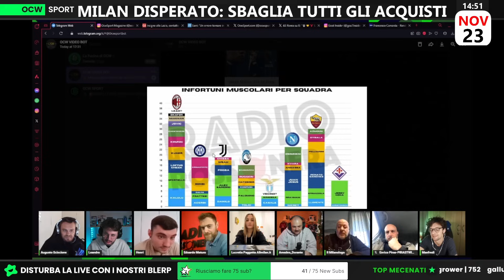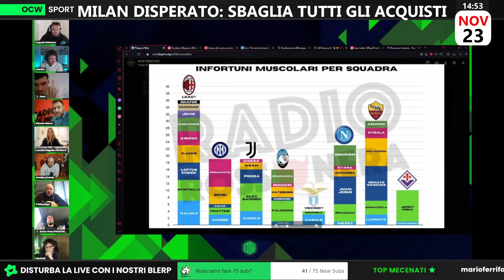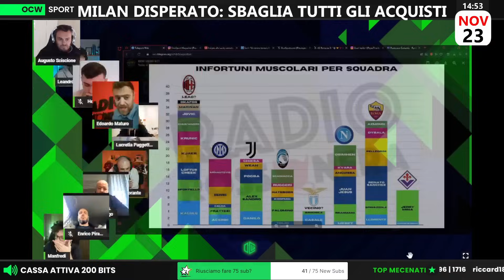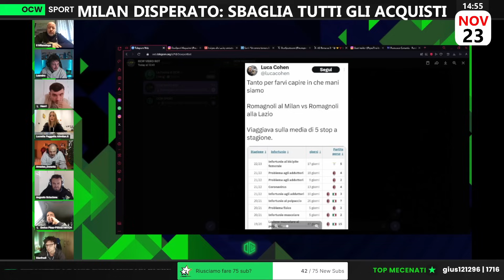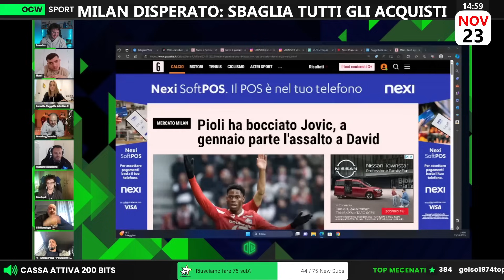NUMERO altissimo di INFORTUNI! | Maturo: ''Ci SONO molti INFORTUNI muscolari!